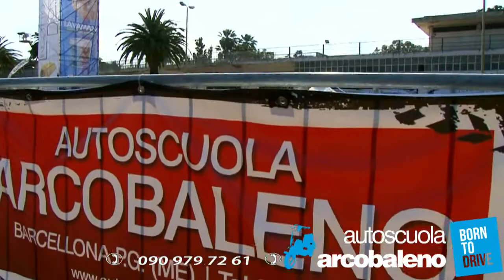Autoscuola Arcobaleno - Born to drive